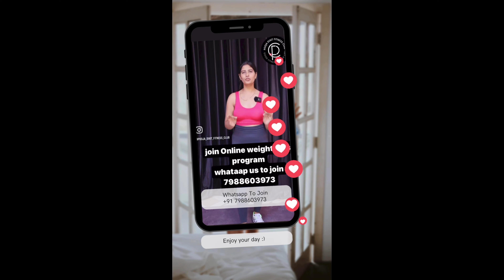How to Increase Breast Size Easy Home Workouts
Hi , To join my online weight loss program , First You To Send “Hi” Msg on  My whataap Number 👇👇👇👇👇👇👇👇👇👇👇👇👇👇

 Whataap - 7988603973 , Indian ISD code (0091)

we provide zoom Google meet online classes, personal training, Weight loss sessions and home-made customised diet plans

About us :- due to Covid we provide only online classes for weight loss weight gain inch loss thyroid workouts PCOS PCOD workouts Covid refill Pranayam stress relief exercise posture cracked exercise home-made customised diet plan.

we serve over service all over world we TREATED more than thousand clients they Suffering from thyroid PCOD PCOS hormonal in balance KNEE and joint pain issues RELATING with digestion posture DEFECTS.

we help thousand plus people across the global to reduce their belly fat upper body fat lower body fat and overall body fat.

over vision is to support people / Men's they not go gym and they have many disease because they are overweight in my guidance they lose weight fat in a natural and healthy way with home-made food with workout sessions plus motivation session plus Zumba class I do my best if you are also overweight and do something for your body just send a message and our team contact with you I help you to loss weight in a natural way without supplements without product and I promise when you complete your three months course you see many good results in your body

so online classes join us only interested people message us don't waste your time and also our time

Join

This workout is suitable for all fitness levels! The uncomplicated moves make it easy to adjust to any fitness needs. You can scale up the intensity by adding weights or jumps, or scale it down by reducing the pace and not going as low on squats or lunges.

Try this 60 min home workout and reshape your entire body! Get slimmer and leaner by promoting fat loss & toning the entire body.

- HOME WORKOUT
- FUNCTIONAL MOVEMENT
- BALANCE
- MOBILITY
- CARDIO + TONING
- ALL STANDING
- BODYWEIGHT
- NO EQUIPMENT
- YOUTUBE HIIT (not the real type)

Here are a few playlists you might find useful if you are looking for more steady state cardio workouts:

नमस्ते, मेरे ऑनलाइन वजन घटाने के कार्यक्रम में शामिल होने के लिए, सबसे पहले आपको मेरे व्हाट्सएप नंबर पर "हाय" संदेश भेजना होगा।

 व्हाट्सएप - 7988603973, भारतीय आईएसडी कोड (0091)

1- belly fat kaise kam karen
2- pet kaise kam kare
3- pet kaise kam karen
4- belly fat ko kaise kam karen
5- pet kam kaise karen
6- belly fat kaise kam kare
7- khana khane ke baad ki exercise
8- khana khane ke bad exercise
9- khana khane ke bad ki exercise
10-  khane ke bad exercise
11- खाना खाने के बाद चलना नहीं, ये करना चाहिए | Don’t Walk after Eating
12- khana khane k baad exercise
13- motapa kam karne ke liye exercise
14- weight kam karne ke liye exercise
15- bed exercise
16- weight kam karne ke liye kya karna chahie
17- vajan kaise kam karen
18- motapa kaise kam karen
19- vajan kaise kam kare
20- wajan kam kaise kare in hindi
21- belly fat loss exercises
22- exercise to reduce belly fat for female at home
23- exercises to lose belly fat at home for beginners
24- exercise to lose belly fat in 1 week
25- exercise to lose belly fat in 2 weeks
26- best exercises to lose belly fat male
27- 5 exercises to lose belly fat
28- what exercise burns the most belly fat for femal